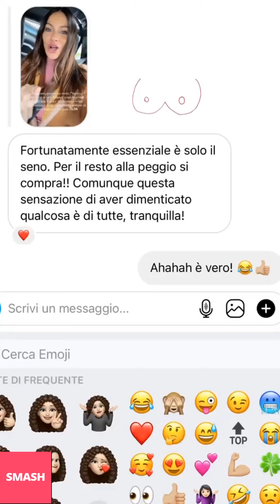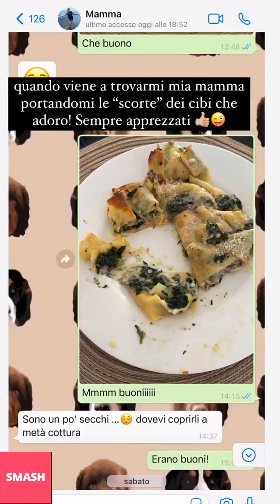PAOLA TURANI NUOVE INSTAGRAM STORIES!